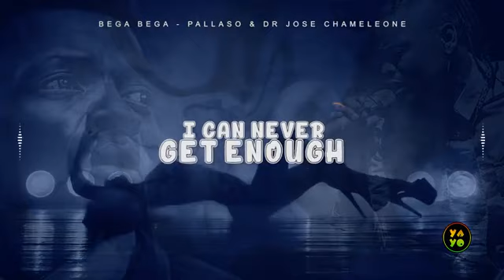Pallaso -Bega Bega ft Dr Jose chameleon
brand new ReMix from the mayanjya brothers pallaso n Dr Jose chameleon 🙂
these are indeed Uganda's No1 top finnest family musical group ☺️
keep it up mayanjya family 😊
Bega Bega we go💘💘💘